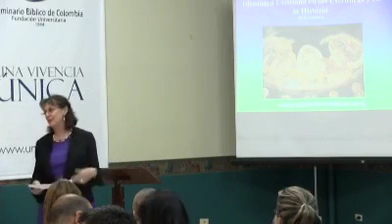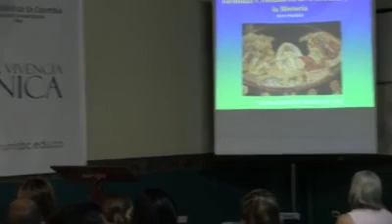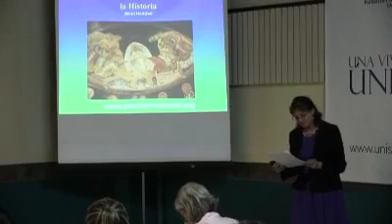Dr. Mimi Haddad | Male and Female in Christ (English)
2014 Colombia Conference, Men and Women in Christ: Identity and Ministry